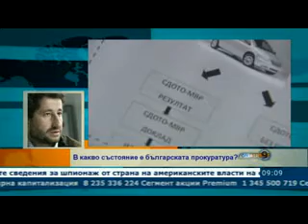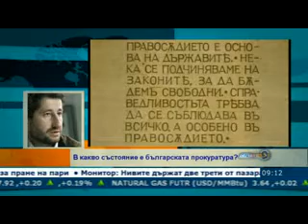Христо Иванов, Николай Радулов, Сутрешен блок 08.07.2013